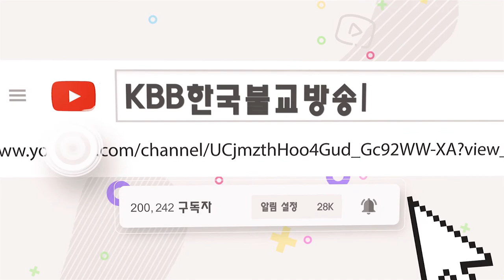10회 불교교리 문제 불교 초성 퀴즈